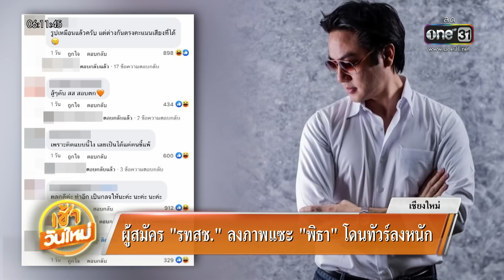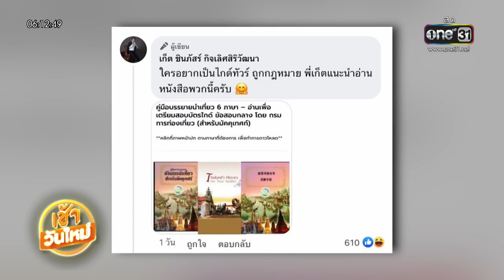ผู้สมัคร "รทสช." ลงภาพแซะ "พิธา" โดนทัวร์ลงหนัก | เช้าวันใหม่ | สำนักข่าววันนิวส์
รถทัวร์พากันไปลงที่ "เก็ต ชินภัสร์" ผู้สมัคร ส.ส.สอบตก จากพรรครวมไทยสร้างชาติ โพสต์แซะ พิธา สร้างภาพ